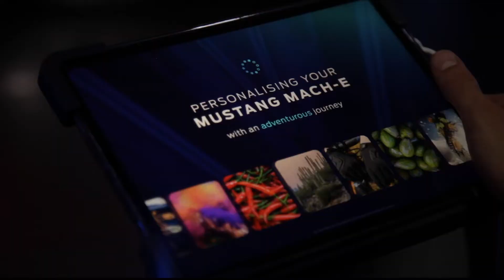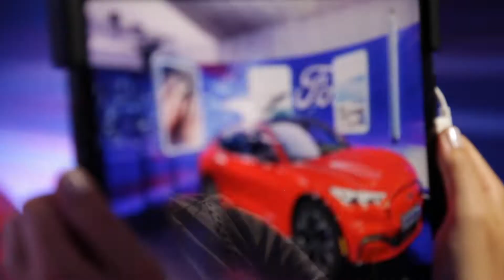Ford Mustang Mach-E - A Personalised AR Pursuit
Discover the campaign behind the smartest car Ford has ever built.

With the installations across high-profile venues in capital cities in Europe, we allowed up to 6 visitors to partake in the experience using iPad Pro devices. Although synchronised, each had personal journeys generated from a round of quick-fire lifestyle questions. Acting as a springboard to further conversation with a sales representative - guests were then able to follow a path that was either Active, Adventurous, or Cultural, where their AR pursuits were completely unique.